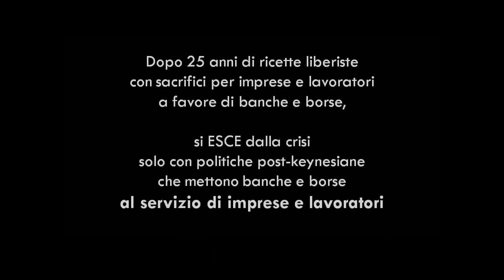COSA STA SUCCEDENDO IN ITALIA NINO GALLONI E NANDO IOPPOLO di ELIA MENTA